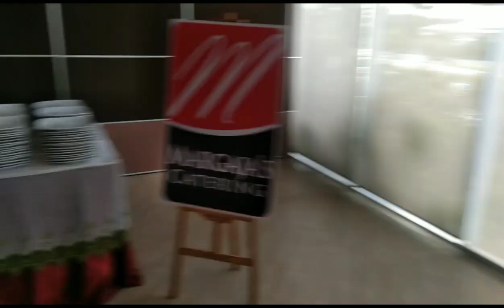BORLAND CHRISTMAS PARTY 2022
Thanks for inviting , super enjoy lalo na magkakasama lahat